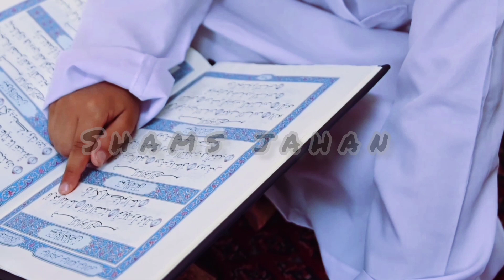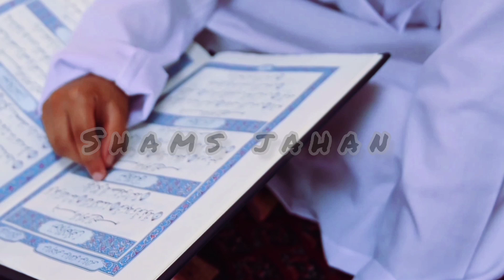Bani Israel Ki Hazrat Jibraeel Se Dushmani || Surah Baqarah Ayat 97 To 103 Tafseer